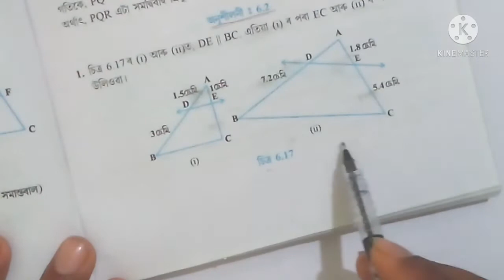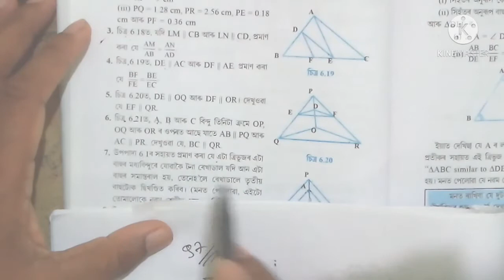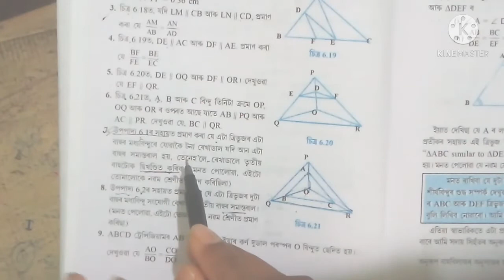Class10 Math Traingle Chapter 6.2 in Assamese medium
Class10 Math Chapter 6.2 in Assamese medium full Chapter Solutions